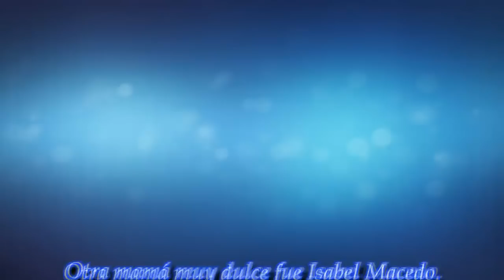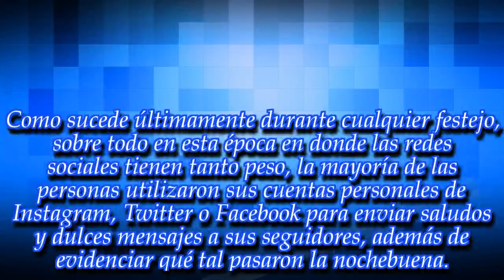NOTICIAS DE HOY - ¿Cómo celebraron la Navidad los famosos? ¡Mirá sus posts y mensajes!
Noticias Principales:
Los mediáticos utilizaron Instagram para saludar a sus seguidores y desearles unas dulces fiestas. ¡No te pierdas las publicaciones!